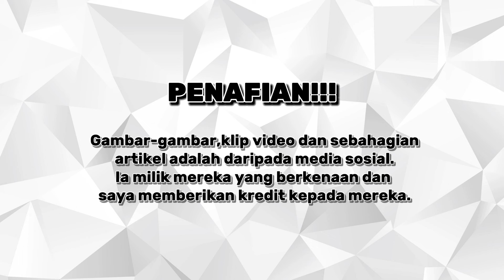KEMALANGAN DI HIGHWAY PLUS MOTORSIKAL DENGAN KERETA.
Sumber : Fb Fareez Aiman